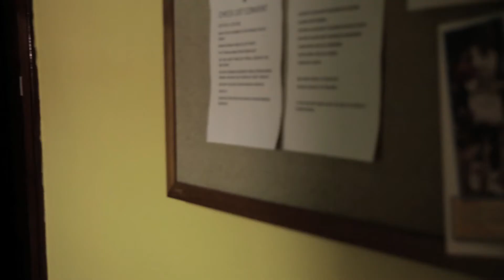John & Jessica Pilot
John and Jessica move to a new house and meet their new friends and foes!